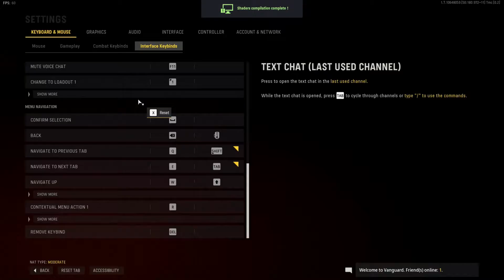Daily Cod Moments Ep 161 - Vanguard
This channel is gonna blow up soon just watch.